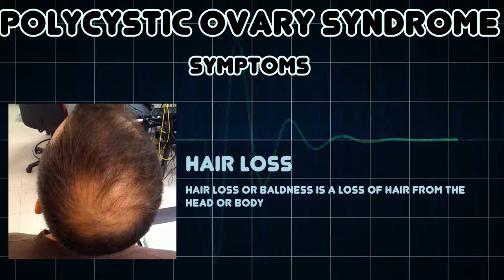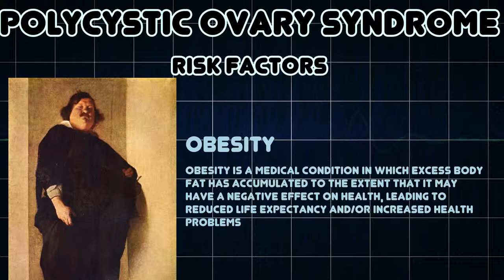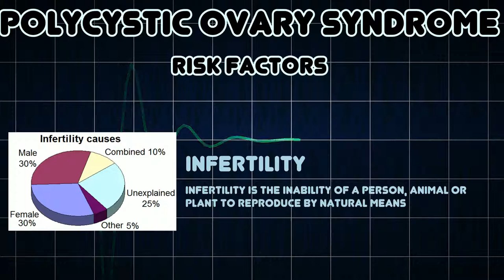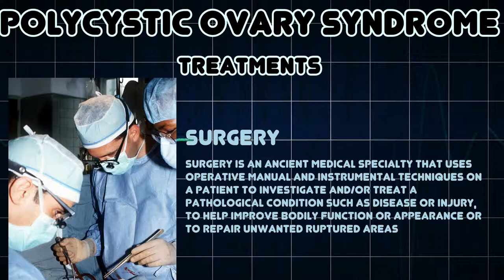Polycystic ovary syndrome (Medical Condition)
Symptoms, risk factors and treatments of Polycystic ovary syndrome (Medical Condition)

Polycystic ovary syndrome, also called hyperandrogenic anovulation, or Steinâ€“Leventhal syndrome, is one of the most common endocrine disorders among women